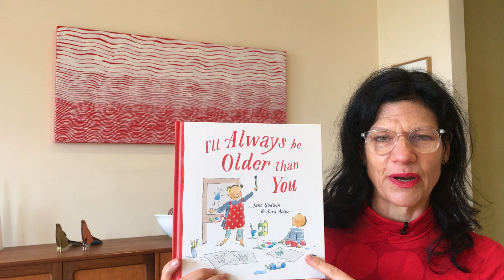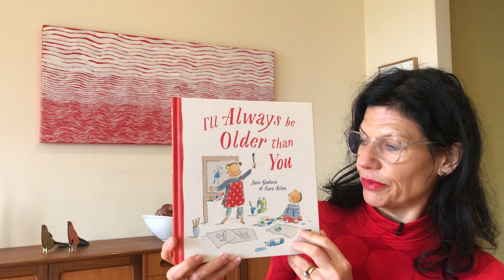I'll Always be Older than You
I'll be reading all my picture books over the next few weeks, starting from the most recently published one and working backwards to the first picture book I ever wrote! I hope that you enjoy these stories and that they bring you some happiness and meaning in these tough times as we wait out the coronavirus.